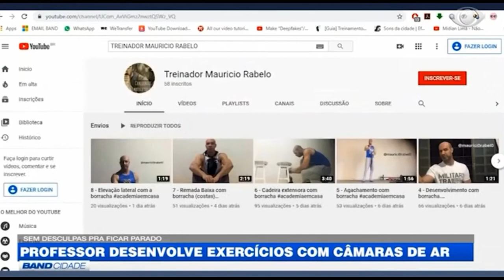Exercícios com câmaras de ar, conheça a técnica criada por um professor de educação-física